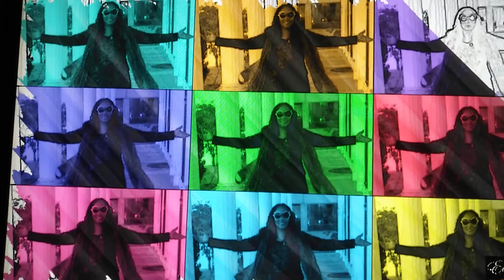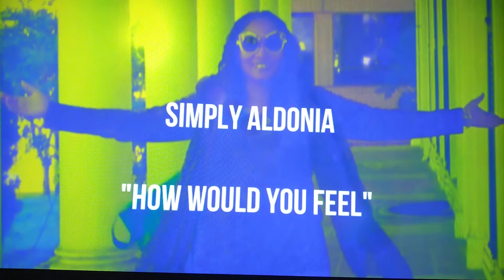How would you feel song by Simply Aldonia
Aldonia's New Song titled How would you feel.
On Keys Fred Wiggins